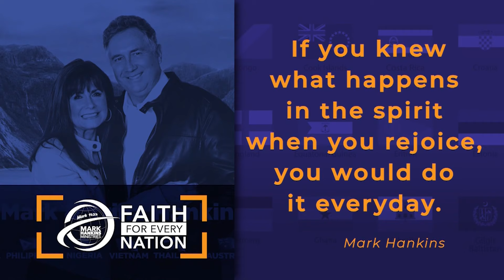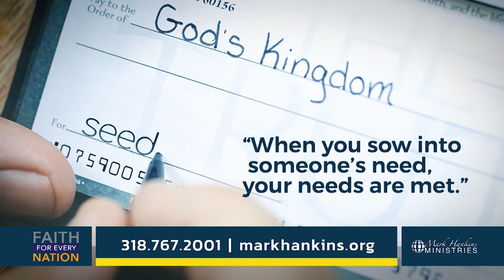Faith Laughs at Impossibilities | Part 1 | Mark Hankins Ministries